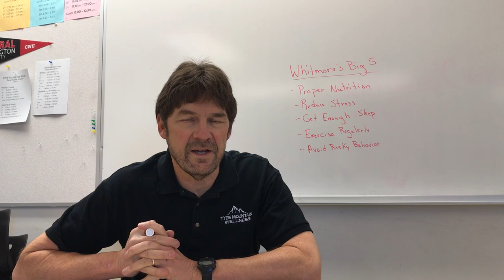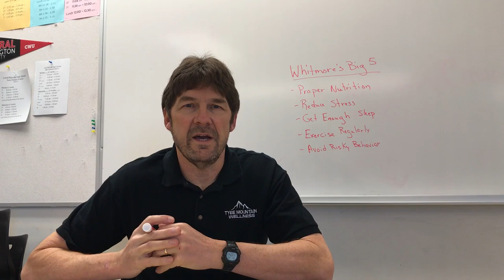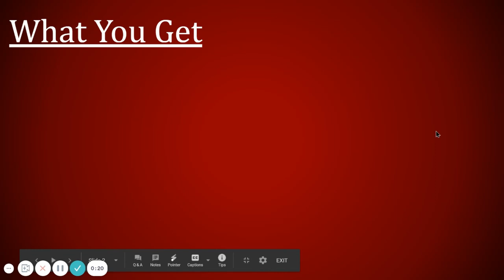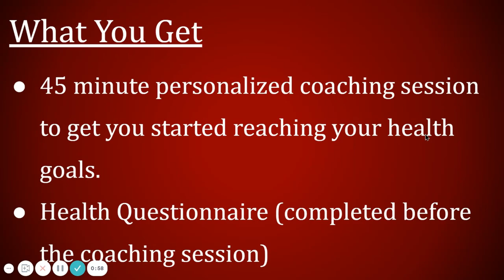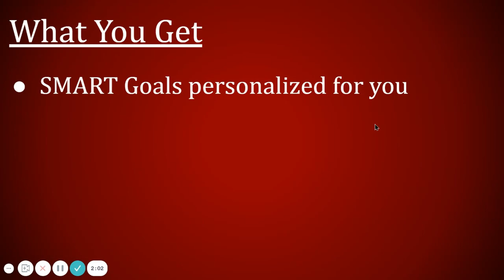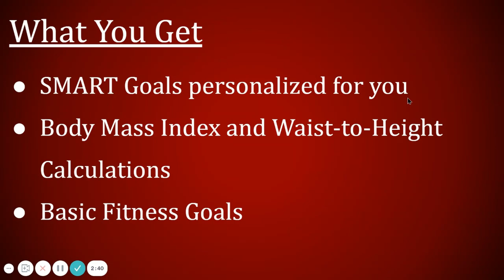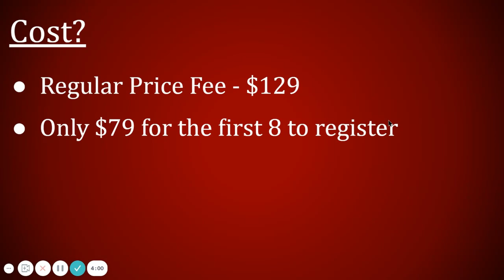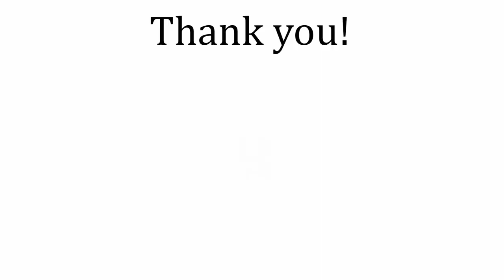Intermittent Fasting Will Help You Achieve Your New Year's Resolutions: I Will Coach You!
Happy New Year from Tyee Mountain Wellness. Welcome to 2021. Many of you are creating your New Year’s resolutions.  I bet lots of you have your goals for 2021. I hope some of your goals include getting healthier and thus, one of my major goals in 2021 is to help you meet your goals.  In this video, I am going to introduce you to an opportunity to register for a personalized coaching session.

My 3 main health goals will always include slowing down aging, maintaining a healthy weight and reducing stress. I’ve been able to do accomplishing these goals for 2 years with Intermittent Fasting.

Those of you that read my blogs know that when it comes to health, I use Whitmore’s Big 5 as my guide because I believe these 5 things are the key to being healthy
1. Proper Nutrition
2. Reduce Stress
3. Get Enough Sleep
4. Exercise Regularly
5. Avoid Risky Behavior

As I said above, it is my goal to help you get healthier.  Blogs and videos are just one way I can share health information with you.  In this video, I am going to introduce you to an opportunity to register for a personalized coaching session.  I am confident, it will be a way to help some of you meet your health goals.